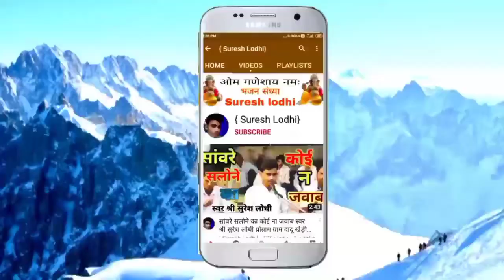खबर भूल मत जइयो BEST HINDI BHAJAN गायक अशोक ओझा